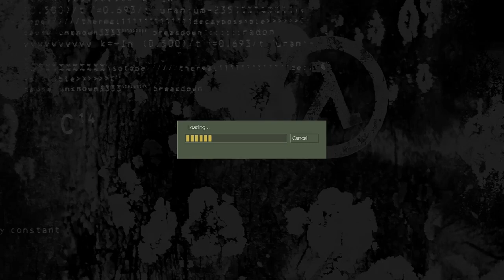ym hlzone ch3